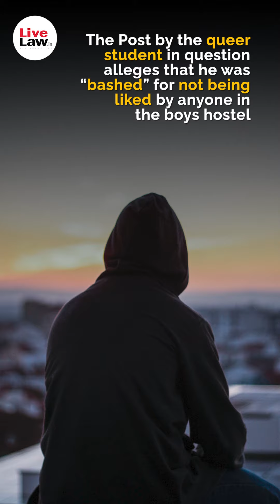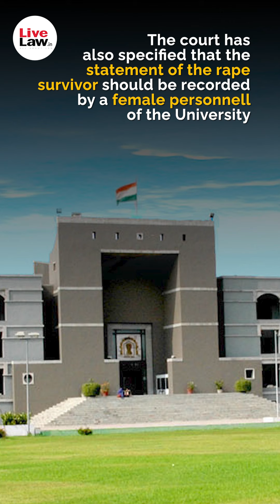Gujarat HC Takes Cognizance Of A News Report About A Rape Case & Queer Student Harassment At GNLU